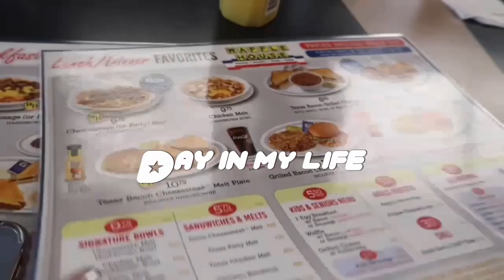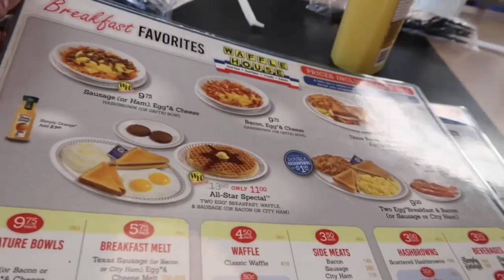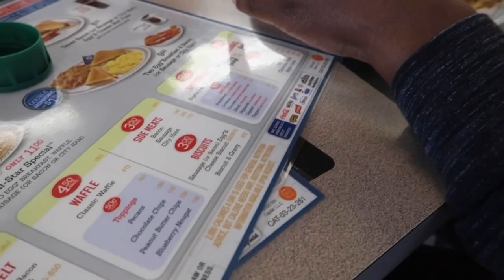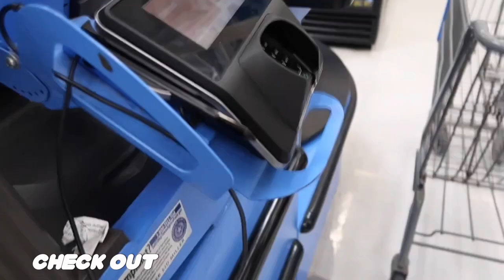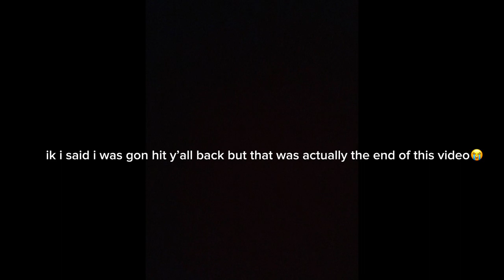DAY IN MY LIFE ꨄ|| Breakfast w my mom, new nails, bts for my next vid, skincare & more || Lauryn Li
Hey y’all! I hope y’all enjoyed this day in my life video! In this video me and my mom webt to waffle house, got our nails done, and more.

~𝐅𝐀𝐐~
“what camera do you record with?”

Canon PowerShot Digital Camera [G7 X Mark II] with Wi-Fi & NFC, LCD Screen, and 1-inch Sensor - Black, 100-1066C001

Cap cut, i movie, and Canva.

Thanks for all the love and support, see y’all in the next video !!♥︎